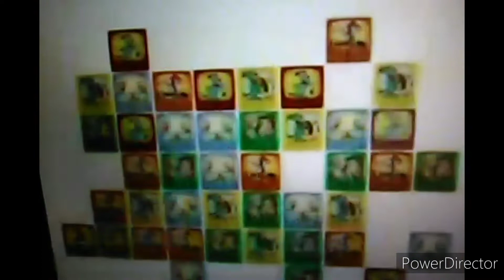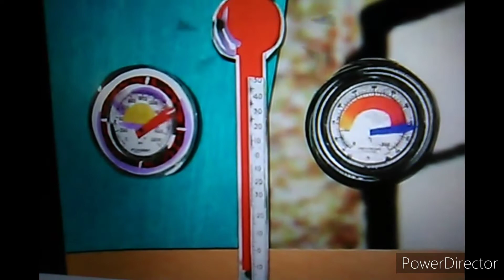Boomerang 2014 Pixie and Dixie Closing Theme 2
An airing of Hypnotize Surprise and we'll start from MGM cartoon short of Magical Maestro.